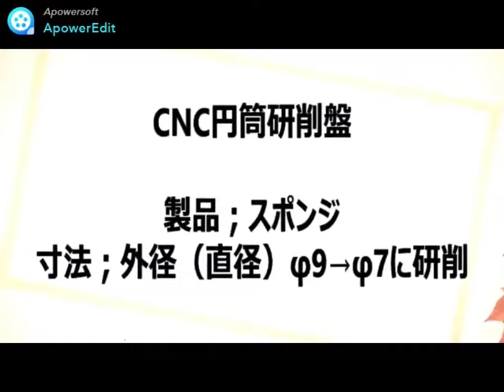スポンジ研磨φ9→φ7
会社名 : 東商ゴム工業株式会社